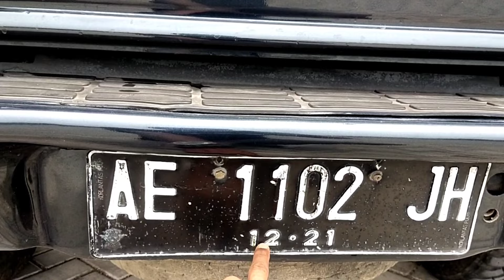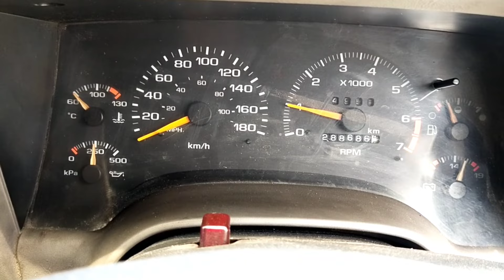( TERJUAL ) OPEL BLAZER MODIF, PROMO : 54 JUTA, W.A : 081287262373